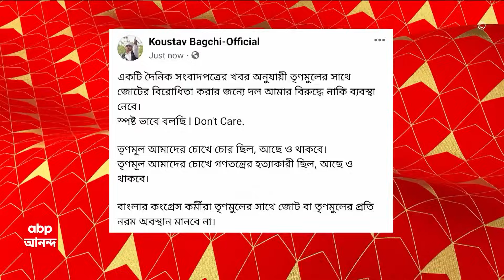Koustav Bagchi: বঙ্গ কংগ্রেসে ফের 'বিদ্রোহী' কৌস্তভ বাগচী, নিশানা দলেরই একাংশকে। ABP Ananda Live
বঙ্গ কংগ্রেসে (Congress) ফের 'বিদ্রোহী' কৌস্তভ বাগচী (Kaystav Bagchi)। 'তৃণমূলের (TMC) বিরুদ্ধে অবস্থান নেওয়ার জন্য দল পদক্ষেপ করলে কিছু যায় আসে না, কংগ্রেসের বেশ কিছু অংশে তৃণমূলের দালালি করার প্রবণতা দেখা যাচ্ছে, হয়ত নিজেদের আসন বাঁচাতে তৃণমূলের দালালি করছে, বাংলার কংগ্রেস কর্মীরা তৃণমূলের সঙ্গে জোট চায় না, লড়াই চায়, আমি কোনও নেতার প্রতি দায়বদ্ধ নই, কর্মীদের প্রতি দায়বদ্ধ, তৃণমূলের সঙ্গে কোনও আসন সমঝোতা, জোট করা যাবে না, তৃণমূলকে চোর বললে দল যদি ব্যবস্থা নেয়, আমার কিছু করার নেই', মন্তব্য কংগ্রেস নেতা কৌস্তভ বাগচীর (Kaustav Bagchi)